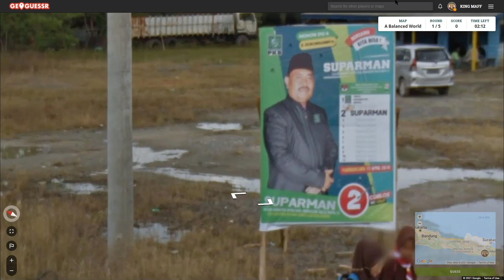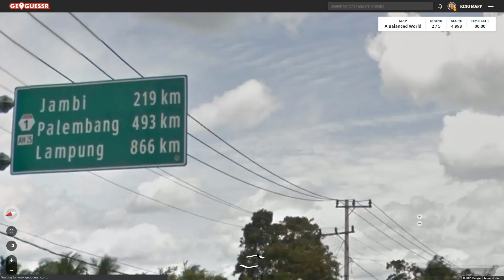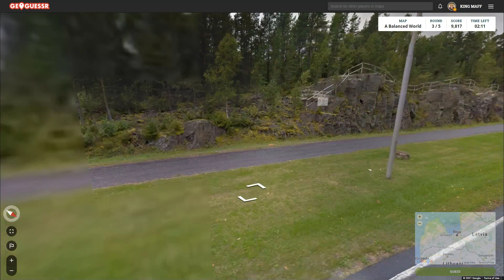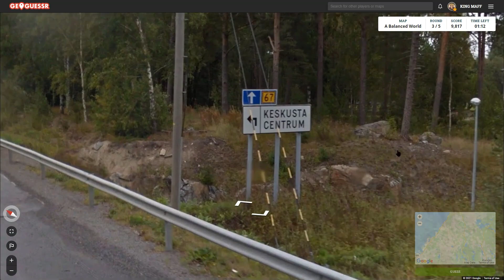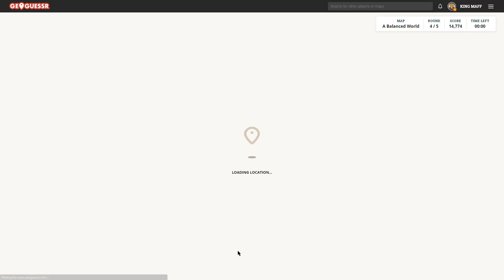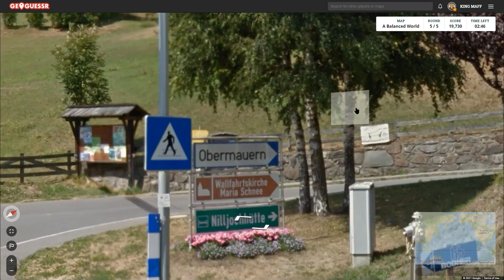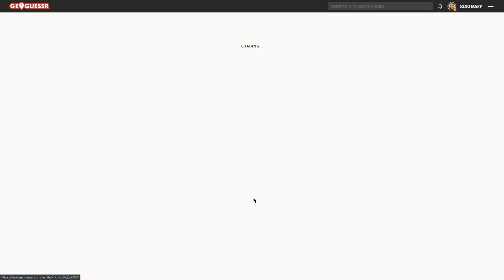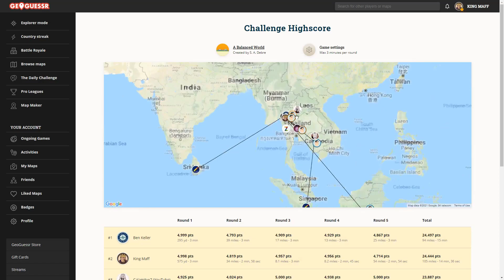Geoguessr - SO MANY METAS!! (A Balanced World)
We have been finding Metas in games since we started, but now we finally understand most of them! Hopefully you guys have learned as much as I have, and can use these metas outside of these links I send you guys.
Also, that totally could have been Sweden, and it makes sense. That was the Swedish speaking part of Finland
I know, confusing.

Make sure you check out Geotips.net! Russia is going to be uploaded soon!